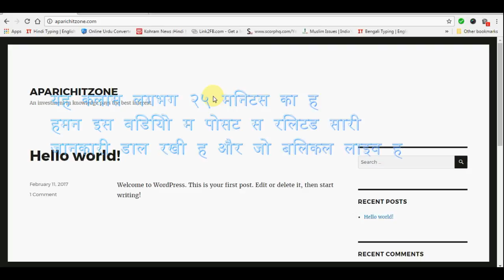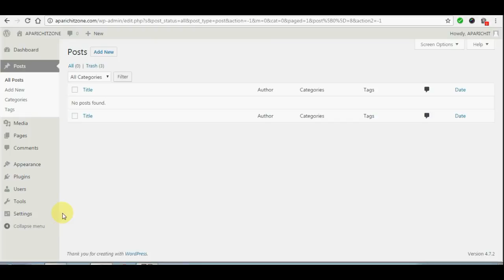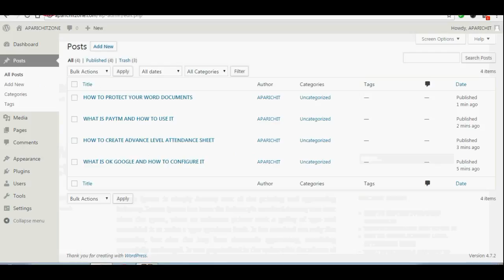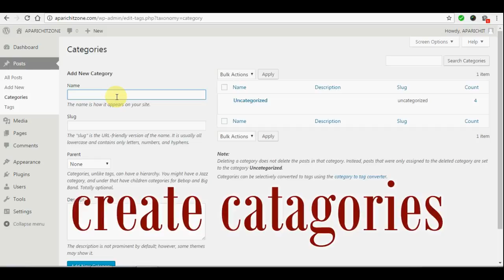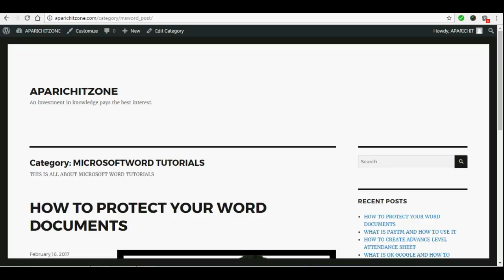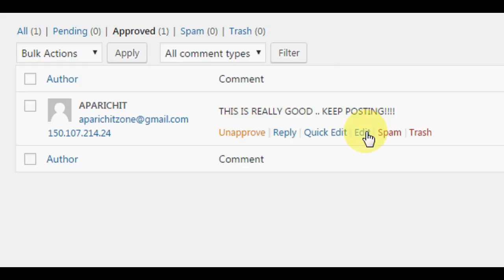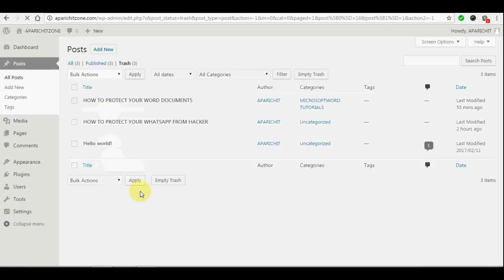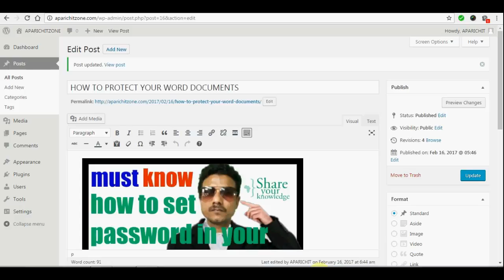HOW TO USE IN LIVE WORDPRESS POST, CATEGORIES AND TAG ALL IN ONE PART#04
PLAYLIST INDEXING

1. MOBILE TIPS AND TRICKS
TO KNOW ALL HELPFUL TIPS N TRICKS ABOUT MOBILE APPS AND HOW TO USE IT IN YOUR ANDROID MOBILE JUST HAVE A LITTLE GLANCE AND DEFINITELY YOU COME TO KNOW ALL ABOUT IT. SHARE YOUR KNOWLEDGE TO YOUR FRIENDS N FAMILY CLCIK THE

2. GOOGLE & GMAIL TUTORIALS
इस लिस्ट में आप को गूगल क्रोम और जीमेल से संभंधित हर तरह का वीडियोस मिल जायेगा और इस केटेगरी से मिलता जुलता वीडियोस इसी लिस्ट में ही मई अपडेट करता रहता हूँ .IF YOU LOOKING FOR ANY TUTORIALS ABOUT GOOGLE CHROME AND G-MAIL THEN YOU ARE ON THE RIGHT CHANNEL YOU CAN WATCH EVERYTHING HERE.

4. YOU TUBE TIPS N TRICKS
अगर आप YOUTUBE के बारे में कुछ जानना चाहते है और कुछ TRICKS को आप अपने खुद का चैनल में इस्तेमाल करना चाहते है तो आप इस सीरीज को देख सकते है मुझे यकीन है आप को बहुत नहीं तो थोड़ी बहुत जानकारी आसानी से मिल सकती है

6. HOW TO APPLY TIPS N TRICKS
इस सीरीज में बहुत सरे ऐसे TRICKS है जो आप को ज़रूरत पडती रहती है हमेसा
ONLINE SE AAP BAHUT SARE FORM KO FILLUP KAR SAKTE HAI ISKE LIYE AAP KO LINE LAGANE KI KOI ZARURAT NAHI HAI

VARIOUS TYPE OF TUTORIALS STEP BY STEP IN HINDI